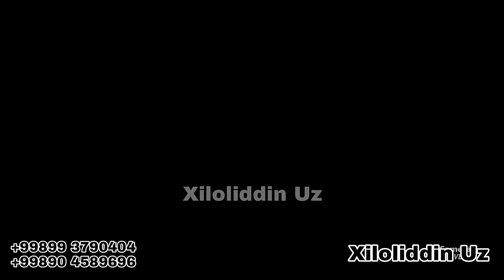2-TOVOQ ZOHID POLVON VS MIRJALOL POLVON 1-TUYA 2-MILLON ZOTI 8.10.2023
MANA SIZLARGA UZBEKISTON ULOQ KUPKARISI GURUPASI OCHILDI

𝙎𝙖𝙡𝙤𝙢 𝘿𝙤'𝙨𝙩𝙡𝙖𝙧 !